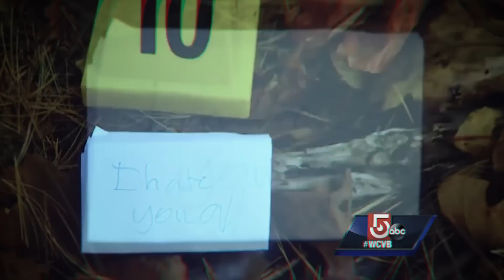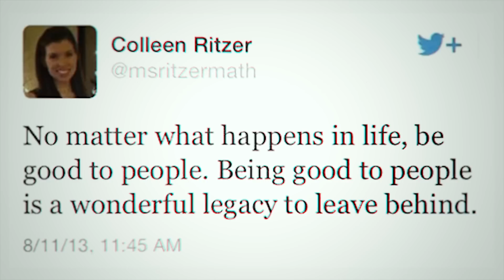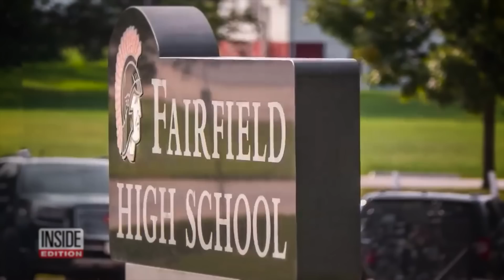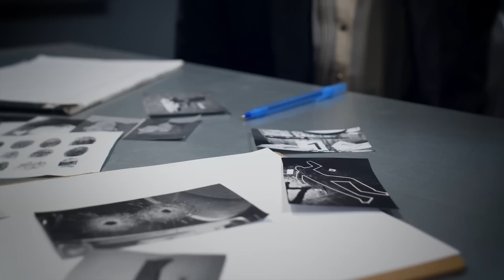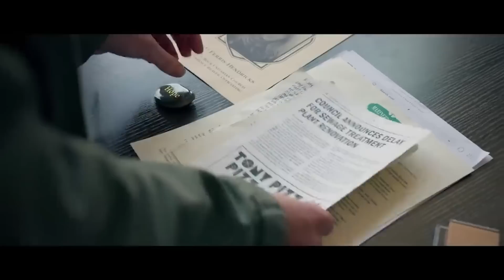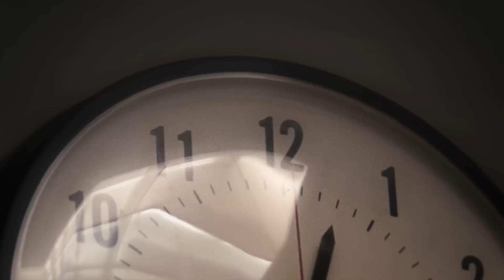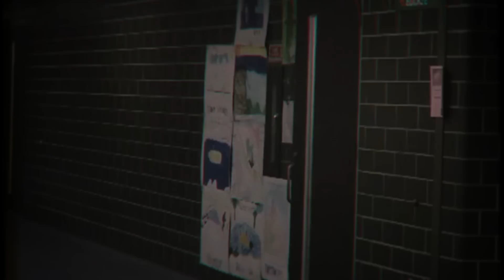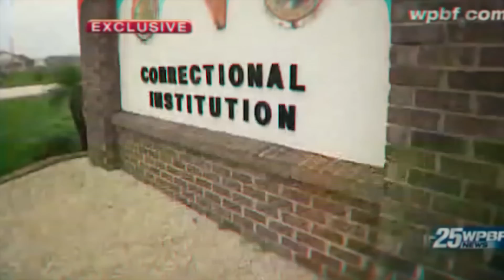He did something EVIL to his teacher…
Today’s 3 stories revolve around students who took the lives of their teachers: Coleen Ritzer (Phillip Chism), Noheema Graber (Jeremy Goodale and Willard Miller), and Barry Grunow (Nathaniel Brazill.)

Time Stamps:

Intro- 0:00-0:23
Story 1-  Coleen Ritzer - 0:24-6:26
Story 2- Noheema Graber -  6:27-11:07
Hunt-A-Killer - 11:08-11:49
Story 3- Barry Grunow - 11:50-18:07

Destroy the like button… or else

If you’ve made it this far, you should really look behind you.